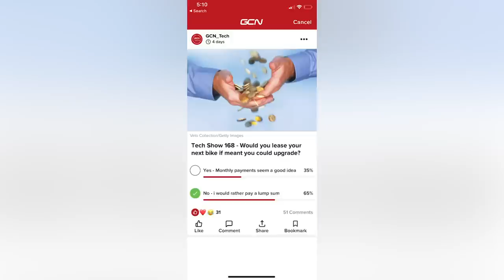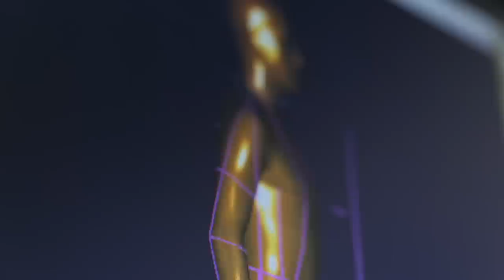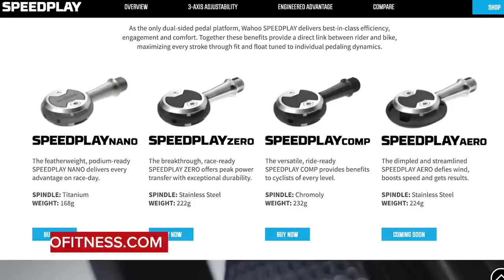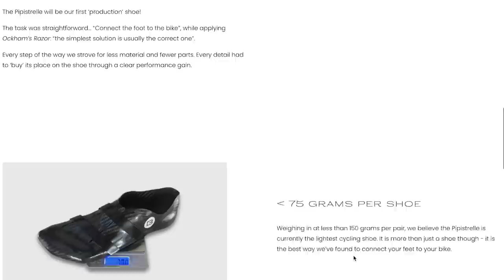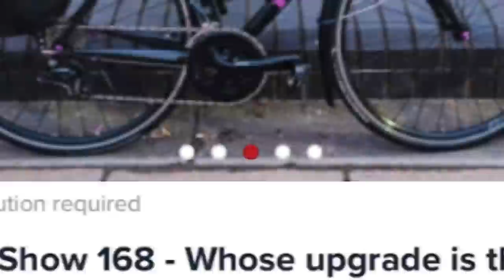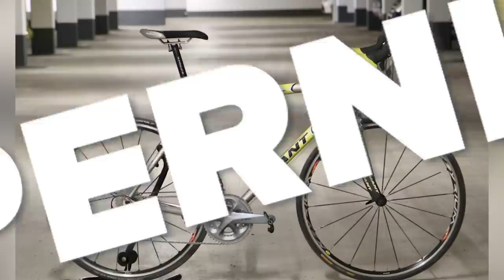Brand New Wahoo Speedplay Pedals! | GCN Tech Show Ep. 169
This week on the GCN Tech Show we're discussing Wahoo's revamp of the Speedplay pedal! We're also discussing whether or not the UCI should ban rim brakes for pro riders? We know the rim brake still has its advantages - but is impractical or even dangerous to have a pro peloton on mixed systems? Join Ollie and Alex as they chat through this controversial topic as well as all the usual show features!

Get involved over on the GCN App 👇

Should the UCI make all riders use disc brakes?

Do you think the UCI needs to ban the rim brake?

ES_Shake n' Bake - Chris Shards
ES_Catch You if I Can - White Bones
ES_A Nifty Piece of Work - The New Fools
ES_Old Grump - Smartface
ES_Sassy - Gary Combs